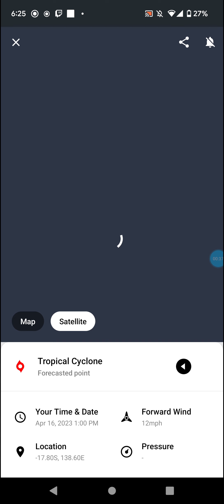Tropical Cyclone Ilsa Travels Further Into Australia